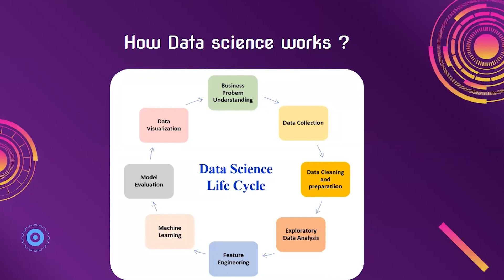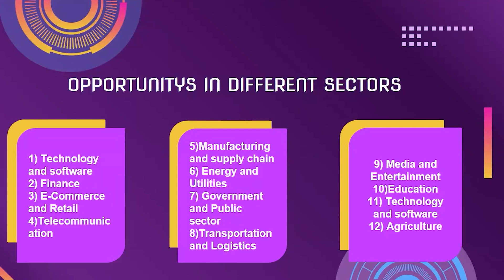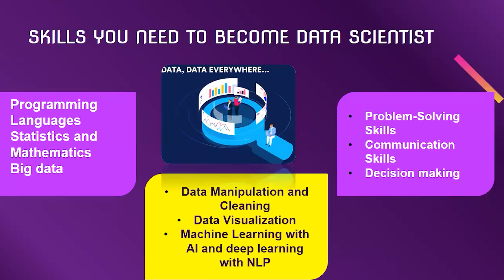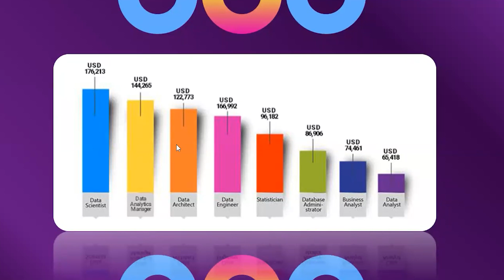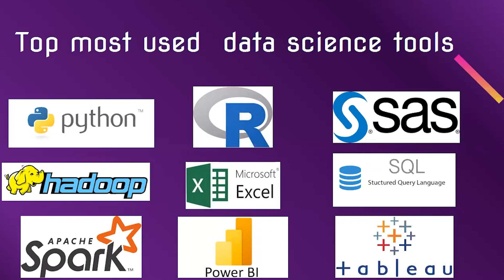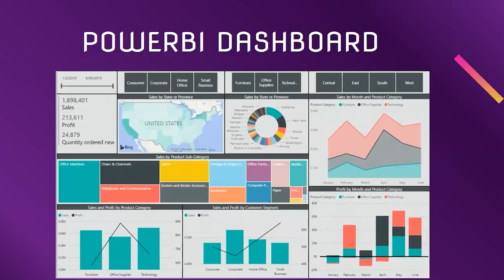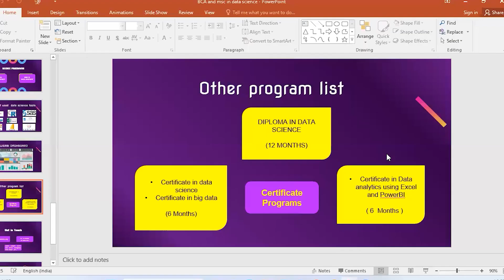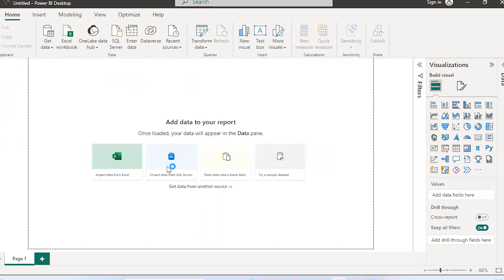Advanced-Data Science Continuing the Scope Global Skills University Webinar Series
SCOPE Global Skills University (SGSU) is Central India’s First NEP and NSQF Aligned Skills University in Bhopal, Madhya Pradesh, India. Scope Global skills University (SGSU) has been established vide an act of Madhya Pradesh Assembly in January, 2023 with the objective of “Education with Skill” and aims at making youth of country “Skill Smart”.

Industry-Driven Curriculum
SGSU could offer an industry-driven curriculum, tailored to the needs of specific industries or sectors, providing students with the knowledge and skills that are most in demand in the job market.

SGSU is accredited by the University Grants Commission (UGC) and offers undergraduate, postgraduate, and doctoral programs across a wide range of faculties, including Engineering & Technology Skills, Emerging Technologies, Information Technology and Future Skills, Management Studies, Banking, Finance & Commerce, Education & Training, Fashion Technology & Interior Design, Medical & Allied Sciences, Agriculture & Allied Technologies, Mass Communication, Humanities & Liberal Arts and Sustainable Development Studies.

SGSU under the ages of the AISECT group with four decades of the legacy of quality skill-based education and is poised to become India’s leading institution committed to provide its students with a world class skills relevant to the changing needs of the Industry and society.

📖 INDUSTRY COLLABORATIVE PROGRAMMES- (With Assured Placements / Internship / Apprenticeships)
* UG PROGRAMMES:-
BBA (Event Management)
BBA (Logistics)
BBA (Banking, Financial Services, and Insurance)
BBA (Office Administration, Secretarial Practice and Entrepreneurship)
B.Com. (Retail Management)
B.Sc. (Animation Film Production)
B.Sc. (Game Art Design)
BCA (Data Science)
BCA (Artificial Intelligence & Machine learning)
B.Sc. (Cloud & Cyber Security)
B.Sc. (Honours) Agriculture

* PG PROGRAMMES:-
MBA (BFSI) with Data Science
MBA (Business Analytics)
M.Sc. (Data Science)
M.Sc. (Cloud & Cyber Security)

* PROGRAMMES OFFERED AT SGSU *
1 Faculty of Engineering and Technology Skills
2 Faculty of Management Studies
3 Faculty of Future Skills
4 Faculty of Future Skills
5 Faculty of Information Technology
6 Faculty of Emerging Technologies
7 Faculty of Education and Training
8 Faculty of Humanities and Liberal Arts
9 Faculty of Science
10 Faculty of Agriculture and Allied Technologies

Scope Global Skill University (SGSU) could establish strong partnerships with industry leaders and employers, providing students with opportunities for internships, networking, and job placement after graduation.

These collaborations will enrich the educational ecosystem, allowing students to access a diverse range of academic resources and global perspectives. Through these strategic alliances, SGSU promotes cross-cultural exchanges, collaborative research initiatives, and joint programmes that empower our students to thrive in an interconnected world.

SGSU could offer state-of-the-art facilities and resources, such as advanced technology labs, specialised equipment, and industry-standard software, to provide students with the tools they need to succeed in their chosen field.

Experience unparalleled learning environments at SGSU, where state-of-the-art infrastructure and cutting-edge facilities converge to create a dynamic educational journey. Discover limitless possibilities in a space designed to inspire excellence at SGSU.

best college in bhopal for bba
bsc courses list
best course after bsc
mba colleges in bhopal
Scope Global Skills University
Scope Skills University
sgsu University
SGSU India - Skill-Based Education
Scope Global Skill University Courses
SGSU Bhopal - Skill Development
SGSU - Scope Global Skill University
admission open

Now ! It's time to shape your future with Central India's 1st skill university.

Campus:
📍 Scope Campus, NH-12, Near Misrod, Village- Bhairopur, Hoshangabad Road, Bhopal, 462026.